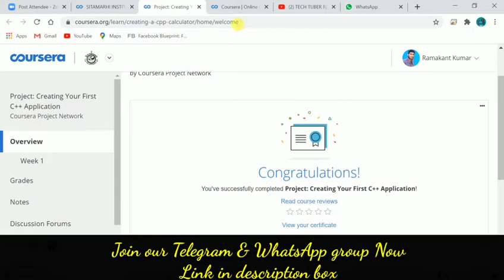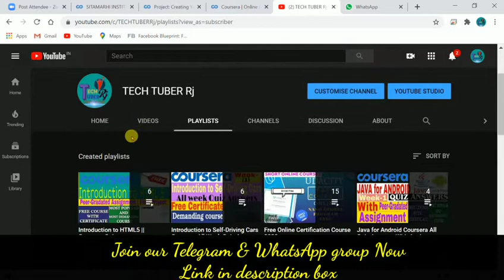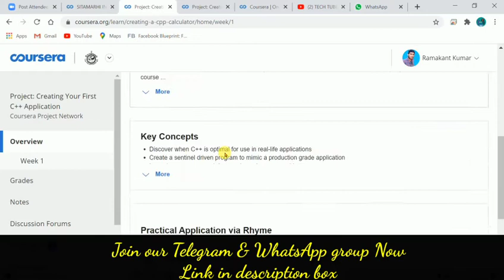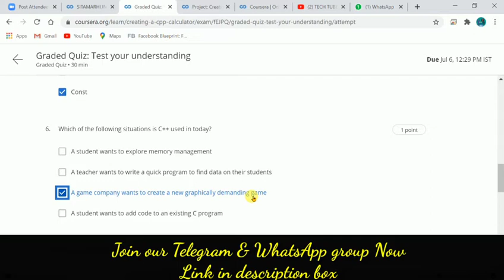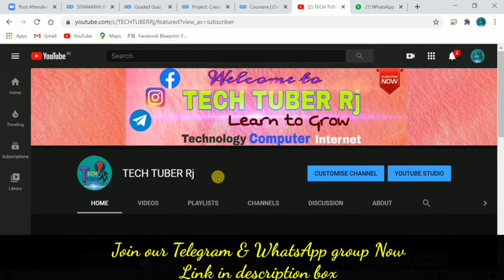Creating Your First C++ Application All Quiz Answers || Coursera Quiz Answers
by Coursera Project Network
In this 1-hour long project-based course, you will learn how to implement the basics of C++ and OOP program design, discover pointers and memory management in C++, and find optimal situations for using C++ in the real world. By the end of the project, you will create an application that can process basic calculator functions from the user, and stores the previous results. With this project we will create a basic first application in C++, and highlight the differences between C++ and other popular programming languages.